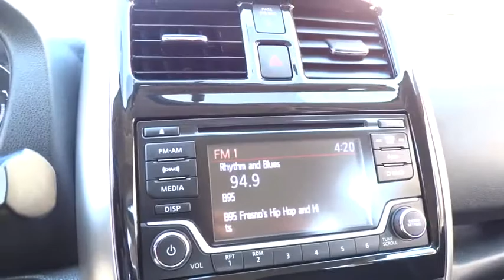2016 NISSAN VERSA NOTE Fresno, Bakersfield, Modesto, Stockton, Central California GL352054NR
2016 NISSAN VERSA NOTE
2016 NISSAN VERSA NOTE 5DR HB 1.6 - Stock#: GL352054NR - VIN#: 3N1CE2CP1GL352054

CARFAX 1-Owner. FUEL EFFICIENT 39 MPG Hwy/31 MPG City! SV trim, SUPER BLACK exterior and Charcoal interior. Bluetooth, CD Player, iPod/MP3 Input, Back-Up Camera, Satellite Radio. CLICK ME!br /br /KEY FEATURES INCLUDEbr /Back-Up Camera, Satellite Radio, iPod/MP3 Input, Bluetooth, CD Player MP3 Player, Keyless Entry, Steering Wheel Controls, Child Safety Locks, Electronic Stability Control. Nissan SV with SUPER BLACK exterior and Charcoal interior features a 4 Cylinder Engine with 109 HP at 6000 RPM*. br /br /EXPERTS ARE SAYINGbr /Edmunds.com's review says Perhaps best known for its affordable pricing, the Versa Note also boasts high fuel economy and a roomy interior with an exceptionally spacious backseat.. Great Gas Mileage: 39 MPG Hwy. br /br /SHOP WITH CONFIDENCEbr /CARFAX 1-Owner br /br /BUY FROM AN AWARD WINNING DEALERbr /Lithia Nissan of Fresno sells new and used Nissan cars, Nissan trucks & Nissan SUVs in Fresno, CA. We have a strong and committed sales staff with many years of experience satisfying our customers' needs. Feel free to browse our inventory online, request more information about vehicles, set up a test drive or inquire about financing! br /br /Pricing analysis performed on 3/28/2017. Horsepower calculations based on trim engine configuration. Fuel economy calculations based on original manufacturer data for trim engine configuration. Please confirm the accuracy of the included equipment by calling us prior to purchase. br / Some of our Pre-Owned vehicles may be subject to unrepaired safety recalls. Check for a vehicle's unrepaired recalls by VIN at